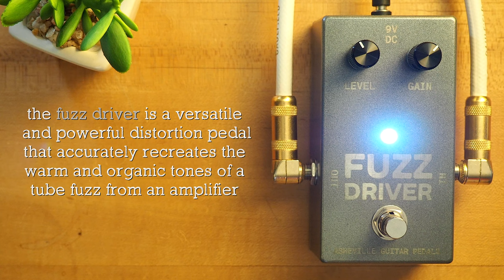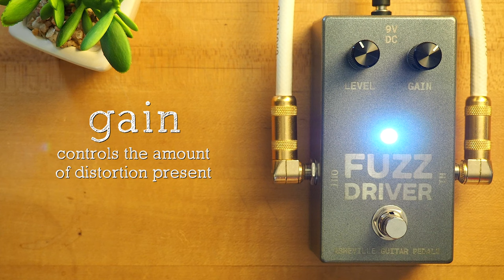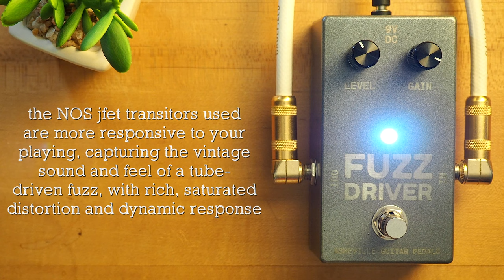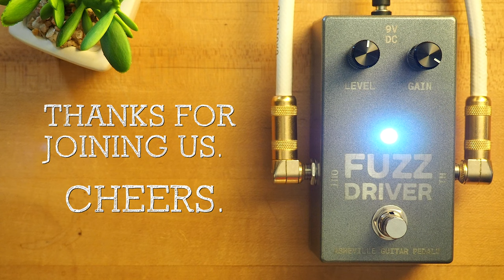Asheville Guitar Pedals Fuzz Driver Distortion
This is the Fuzz Driver pedal, a versatile and powerful distortion pedal that accurately recreates the warm and organic tones of a tube fuzz from an amplifier, using NOS Jfet transitors. The Fuzz Driver captures the vintage sound and feel of a tube-driven fuzz, with rich, saturated distortion and dynamic response. Whether you're looking to add texture to your solos or create a wall of heavy fuzz, the Fuzz Driver pedal is the perfect choice for musicians who crave the authentic tube fuzz experience.

SpeakerMaker 1x12

💥 MISCELLANEOUS

🔗 LINKS